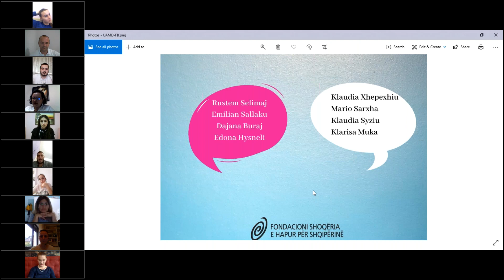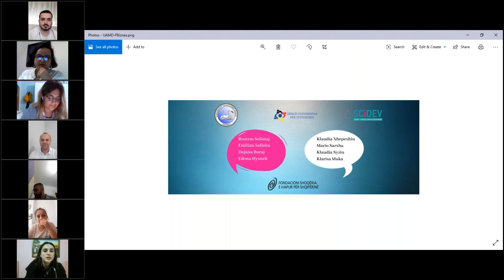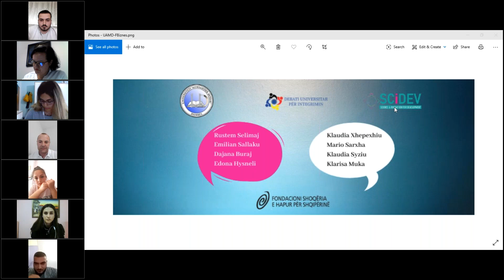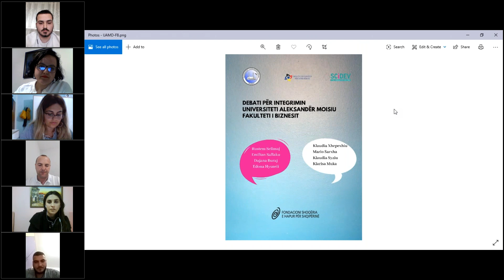Debati mbi Integrimin Europian në auditorin virtual të Fakultetit të Biznesit, UAMD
U zhvillua në datë 6 Qershor debati mbi Integrimin Europian në formatin e auditorit virtual në Fakultetit të Biznesit, Universiteti 'Aleksandër Moisiu' Durrës.  Kjo përshtatje online vjen si përgjigje ndaj situatës së krijuar nga pandemia COVID19. Skuadrat pro dhe kundër debatuan mbi temën 'Anëtarësimi në BE sjell zhvillim ekonomik të vendit.', nën moderimin e Dr. Eldian Balla, mentor dhe Orkidea Xhaferaj, eksperte e politikave publike.
Nëse nuk mundët t'i bashkoheshit eventit, në vijim mund të ndiqni debatin e plotë.